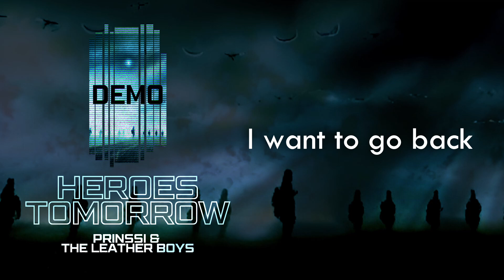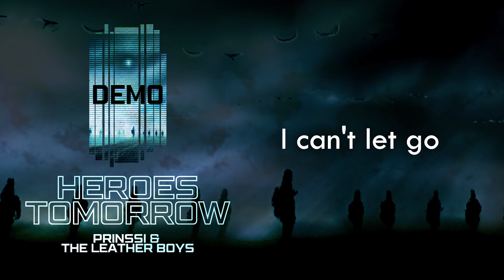HEROES TOMORROW (DEMO) – RUNEFULL (Formerly Prinssi & The Leather Boys)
Tykkää, tilaa ja kommentoi !